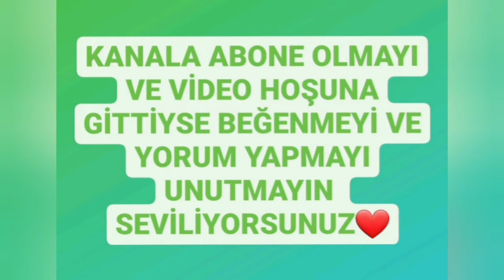PUBG MOBİLE FRAGMOVİE\30 FPS PLAYER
strEYÜP klanımızın oyuncusudur.